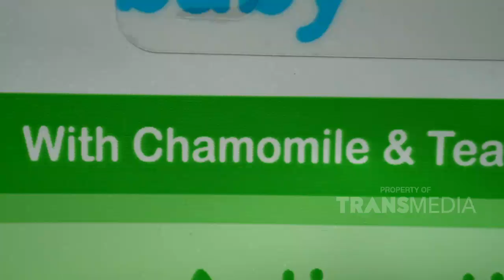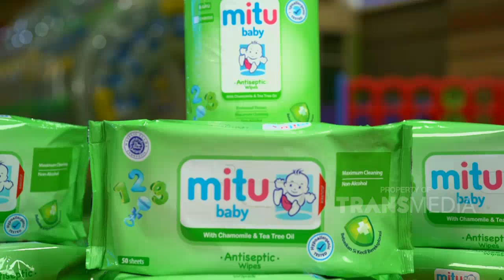MAMAKU HITS - Mama Soraya Temenin Zaka Jalan - Jalan Di Mall (26/10/19) Part3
MAMAKU HITS
TAYANG PADA HARI SABTU & MINGGU PUKUL 11:00